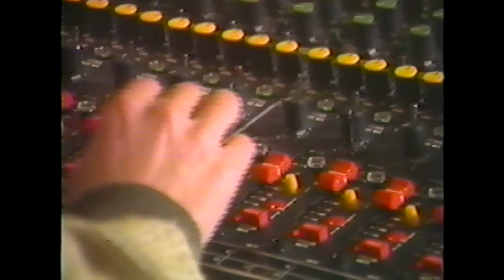"Rock The Planet" (Promo Video) ~ Steffanie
Filmed in Tokyo, Japan... Rare, promotional video with behind-the-scenes footage in the recording studio and in the streets of Harajuku, Tokyo for this song "Rock The Planet" by Steffanie (the bi-lingual Japanese & English version), which was the theme song for the Urusei Yatsura anime TV series, 1985.